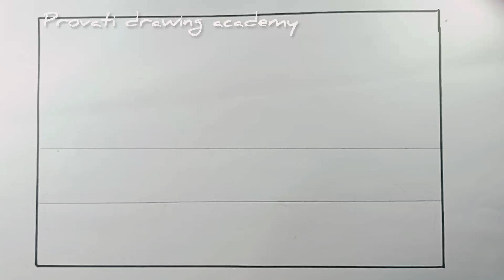Village river scenery drawing 🥰🥰 Sundhor grammer drisso shohoje ongkon